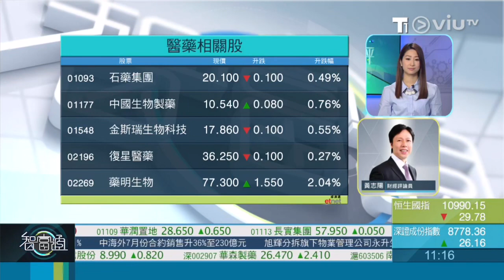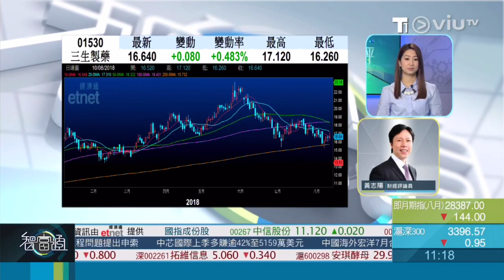8月10日 《智富點評》 嘉賓: 黃志陽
8月10日 《智富點評》

嘉賓: 黃志陽
股份: 三生製藥 (1530)
買入價: $16.5
目標價: $19
止蝕價: $15

醫藥板塊上星期開始企穩，今個星期有少許反彈，黑心疫苗事件慢慢開始淡化，整個板塊未來增長依然強勁